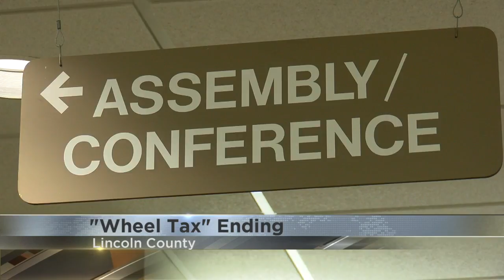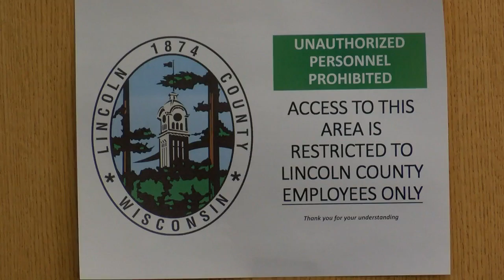Lincoln County officials vote to sunset 'wheel tax'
It was originally implemented in 2018, but had been renewed every year since.